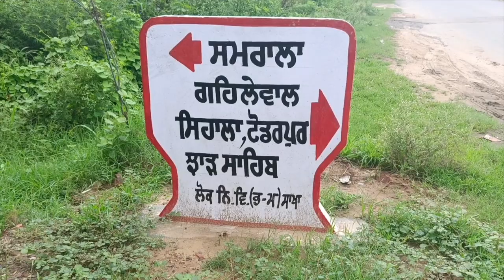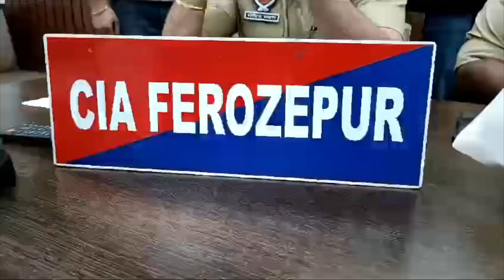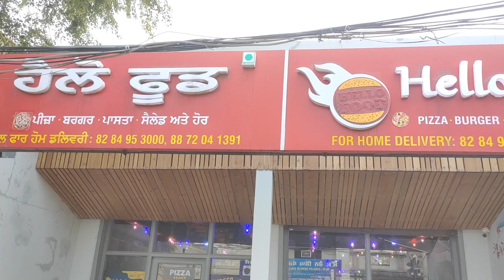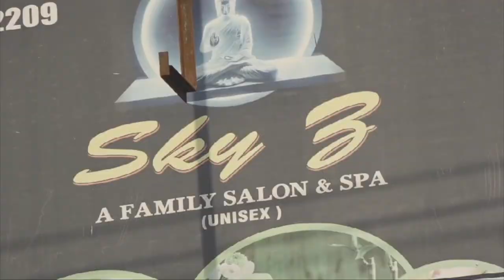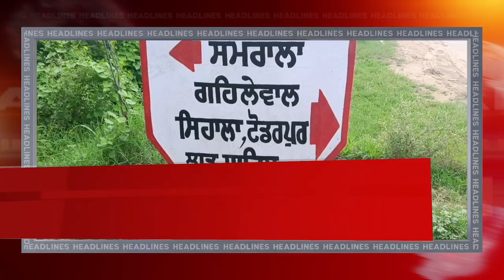Hulchul Prime Bulletin | 22 Aug 2024 | Hulchul Tv